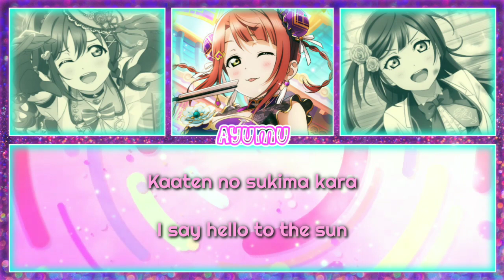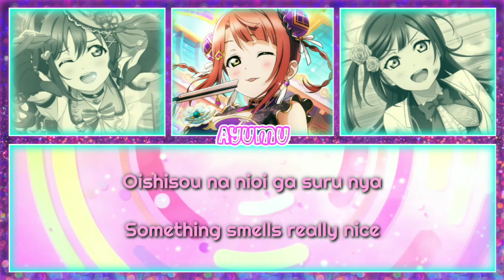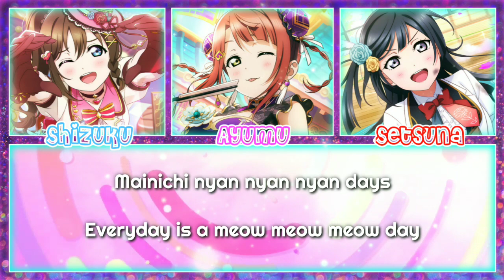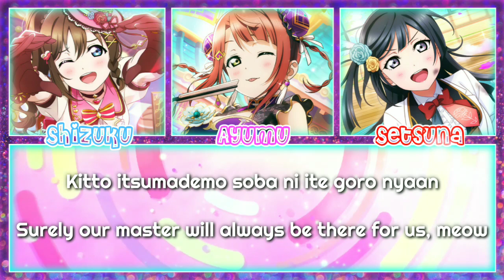Happy Nyan! Days - A・ZU・NA [FULL ENG/ROM LYRICS + COLOR CODED] | Love Live!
Happy Nyan! Days (lit. Happy Meow! Days) is a bonus CD sung by A・ZU・NA. The song is featured in Love Live! Nijigasaki High School Idol Club TV Anime Blu-ray 5, which is included in the limited edition version of the fifth Blu-ray release.

The song is written by PASSiON KiNG and Rico, and is composed and arranged by PASSiON KiNG and JOE.